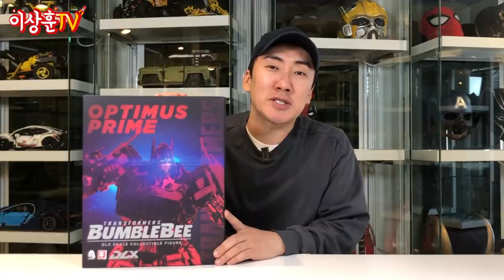우리집 대장이 보는 앞에서 옵대장을 리뷰해 봤습니다 ㄷㄷ [3A]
범블비, 블리츠 윙과 같이 두면 더욱 멋진 옵티머스 프라임!!
옵대장은 유연함 갑! 존재감 갑! 우리집 대장님은 그냥 갑!!

** 3A 옵티머스 프라임 DLX스케일 예약 링크